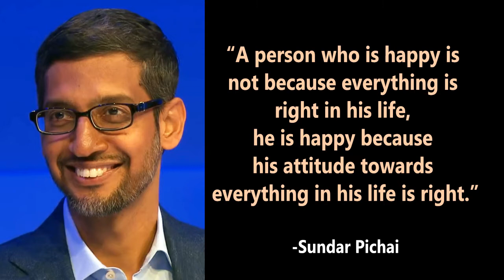Happy birthday CEO of google sundarpichai|5 Inspiring quotes by SUNDAR PICHAI| June 10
Happy Birthday to Sundar Pichai
CEO of google and Alphabet
He is one of our inspiration.
A proud Tamizhian Sundar pichai
Pichai Sundar Rajan
He is 49 now